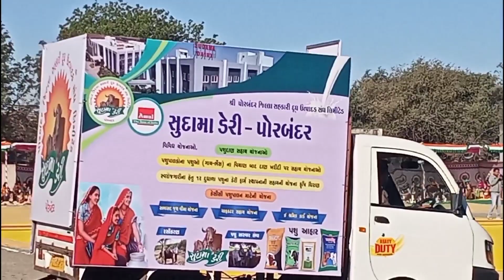"74 ગણતંત્રદિવસની જિલ્લા કક્ષાએ ઉજવણી" કુતિયાણા ખાતે આયોજિત